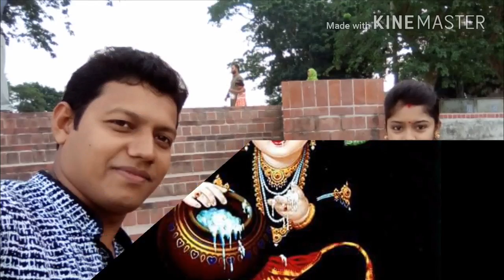Tere song yaara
Sanjit Saha